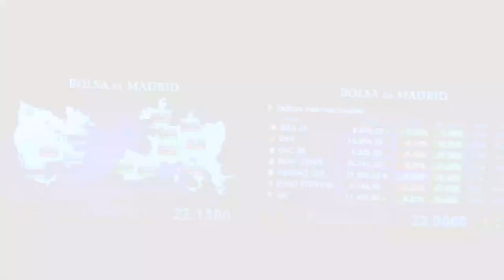📈🟢 El Ibex ataca los 9 000 por enésima vez impulsado por las energéticas e Inditex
El Ibex 35 ha liderado los ascensos en las bolsas del Viejo Continente, al subir un 0,68%, hasta 8.996,80 puntos, aupado por el buen comportamiento de las compañías energéticas (Solaria, Endesa, Iberdrola...). Según las últimas noticias, el Gobierno ha matizado los cambios para intentar frenar la escalada del precio de la luz, y sus planteamientos han sido bien recibidos por las compañías del sector, porque reducen de manera importante los recortes propuestos inicialmente.